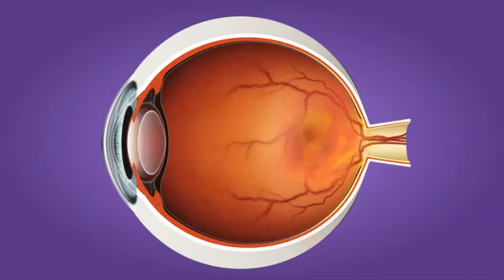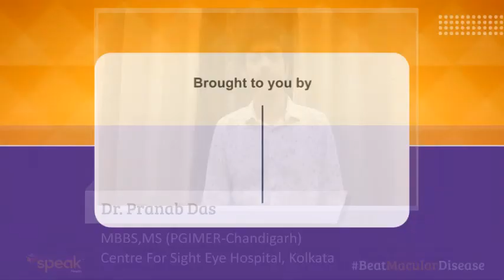What are the symptoms of macular diseases?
“Macula” a centre of retina responsible for vision, area for colour vision, Which are the diseases affects Macula ? Can diabetes affect Macula?  What is Age related Macular Degeneration?  What are the symptoms of macular diseases? How frequent one should get eyes checked?
On this Macula Week (21st -27th June 2021) let’s Know about Macular Diseases from Dr. Pranab Das, Consultant Retina Specialist at Centre for Sight Hospital, Kolkata, he will be sharing his valuable tips on how to take best care of your Eyes & Protect it from Macular Diseases.